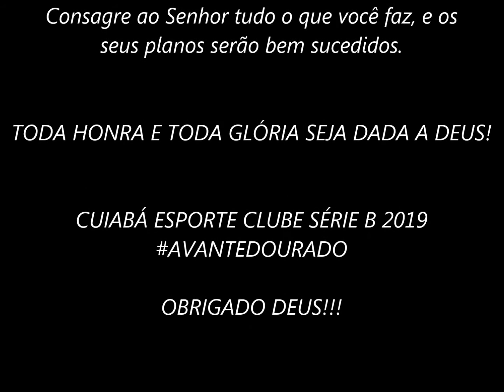Lances Victor Souza Goleiro Cuiaba Esporte Clube (Jogo do Acesso Série C pra B)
Lances Victor Souza goleiro do Cuiabá Esporte Clube pelo jogo do acesso do Brasileiro Série C pra Série B 2018
Cuiabá x Atlético Acreano